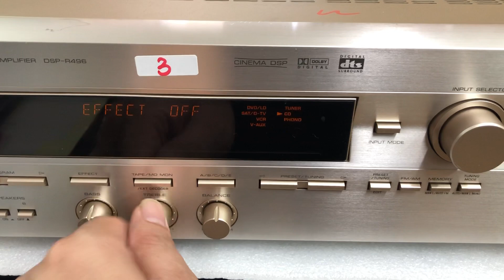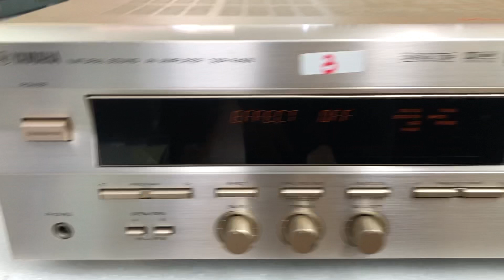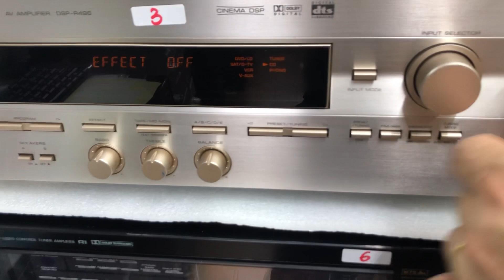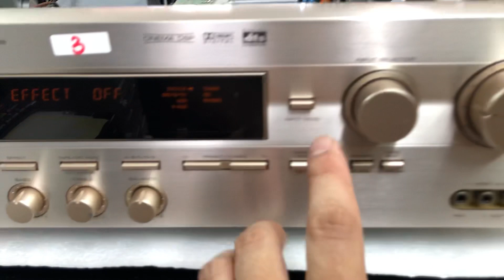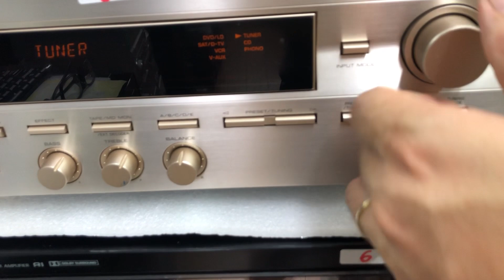14/10 Giải mã số Quang Yamaha 496 giá 3tr 0941.891.914 tại Minh Audio Hà Đông Hn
Giải mã nghe nhạc mạng